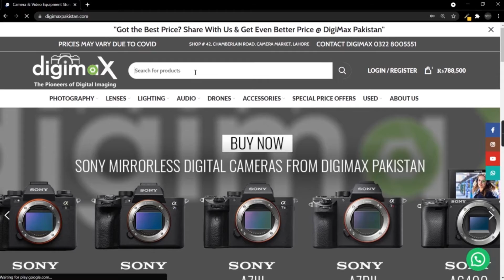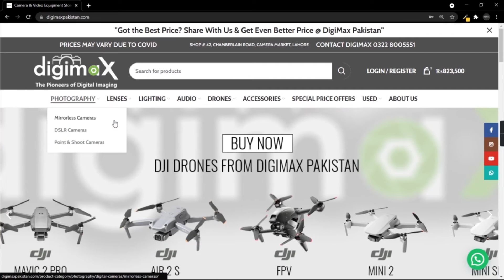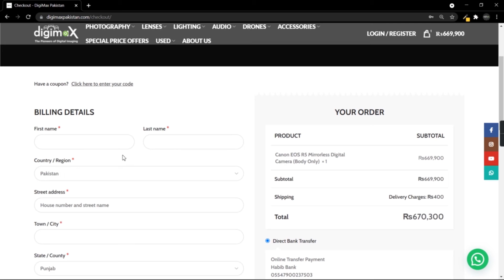HOW TO ORDER ONLINE ON OUR WEBSITE | COMPLETE GUIDANCE PAYMENT METHOD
Safe delivery Nation wide
Order or query call
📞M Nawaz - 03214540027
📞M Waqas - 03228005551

Shop address 42-chamber lain
Nisbat road lahore digimax